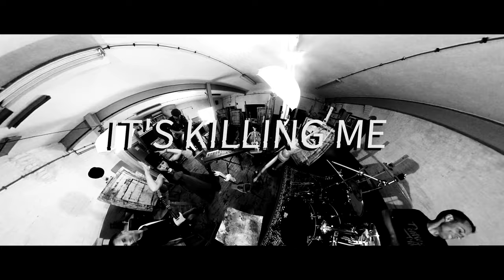305 - It's The Discipline (Official Music Video)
305 - It's The Discipline, video release from the album Any Sidewalk Is My Stage.